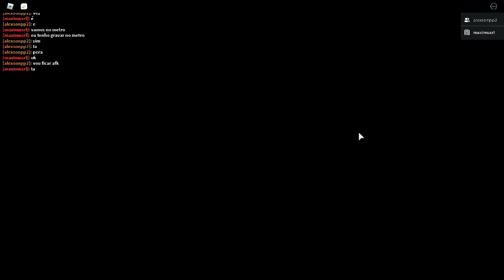Roblox Piggy Chapter 7 Metro